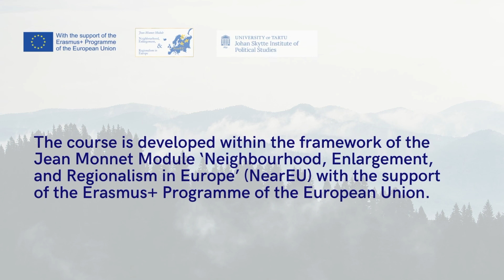NearEU MOOC "Common Challenges of Competing Regionalisms" - trailer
The following trailer briefly introduces the main topics covered in the MOOC "Common Challenges of Competing Regionalisms".

Registration is open until 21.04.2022. The MOOC is developed within the framework of Jean Monnet Module "NearEU".